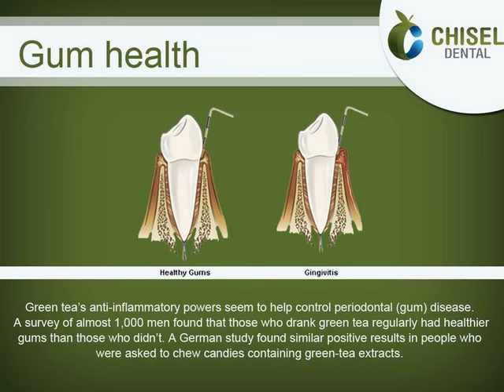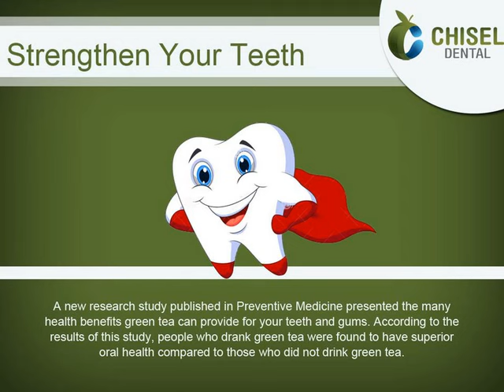Benefits of Green Tea for your Oral Health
By explaining your treatment choices every step of the way we help you make informed decision. We treat you with honesty,compassion and respect.